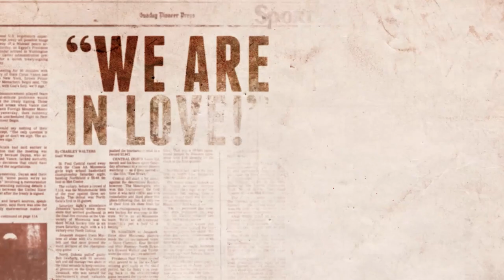Audio-visual productions - major motion pictures, excerpt from AULCIE